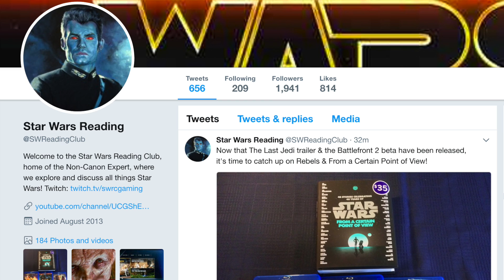How Vader Revealed the EXECUTOR Super Star Destroyer to the Rebellion! (Legends vs. Canon)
MUSIC: This video uses a composition entitled "Fall From Grace" (link to song by a great, original artist named Darren Curtis over at DesperateMeasurez. You can find the DesperateMeasurez channel and his music

Ben Lewitt
Johnny Larkin
Kai Turner
Ian O’Neal
Matthew Chapman
Andrew Seiner
Rvmuller
Daniel Kim
Miles Prange
Devin Hancock

The Non-Canon Expert explains how Darth Vader revealed his Super Star Destroyer, the Executor, to the Rebellion in both Canon and Legends, and also describes how the Sith Lord used the massive capital ship against the Rebels.

This video discusses the topic from both a Canon and Legends perspective, using the Canon information found in the 2015 Star Wars comic arc entitled "Hope Dies" and numerous Legends sources. I hope that you enjoy it!